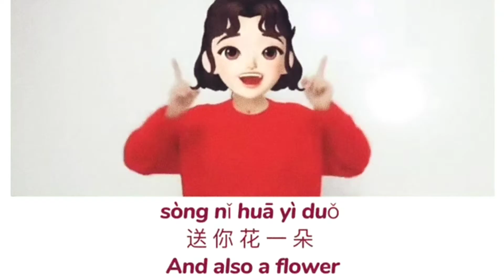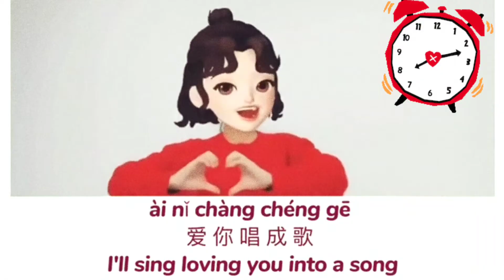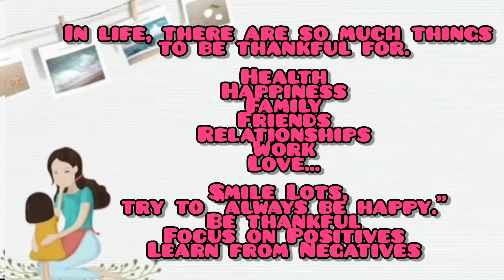听我说谢谢你 - listen to me say "thank you". listen, learn, sing this SWEET song. share your love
听我说谢谢你 listen to me say "thank you" - sing along, most touching song

learn this easy song

Tīng wǒ shuō xièxiè nǐ
听我说谢谢你
listen to me say "thank you."

gratitude is the best attitude

Lyrics and English lyrics:

sòng gěi nǐ xiǎo xīn xīn
送 给 你 小 心 心
I'm sending you a little heart

sòng nǐ huā yì duǒ
送 你 花 一 朵
And also a flower

nǐ zài wǒ shēng mìng zhōng,
你 在 我 生 命 中
In my life, you've

tài duō de gǎn dòng
太 多 的 感 动
given me so many touching moments

nǐ shì wǒ de tiān shǐ
你 是 我 的 天 使

yí lù zhí yǐn wǒ
一 路 指 引 我
Who always guides me the way

wú lùn suì yuè biàn huàn
无 论 岁 月 变 幻
No matter how the years change,

ài nǐ chàng chéng gē
爱 你 唱 成 歌
I'll sing loving you into a song

tīng wǒ shuō xiè xiè nǐ
听 我 说 谢 谢 你
Listen to me: "thank you!"

yīn wèi yǒu nǐ wēn nuǎn le sì jì
因 为 有 你 温 暖 了 四 季
Because you warmed the four seasons

xiè xiè nǐ, gǎn xiè yǒu nǐ
谢 谢 你, 感 谢 有 你,
Thank you, because of you,

shì jiè gèng měi lì
世 界 更 美 丽
the world is more beautiful

wǒ yào xiè xiè nǐ
我 要 谢 谢 你

yīn wèi yǒu nǐ
因 为 有 你
Because of you ài cháng

zài xīn dǐ
爱 常 在 心 底
Love is always at the bottom of my heart

bǎ xìng fú chuán dì
把 幸 福 传 递
The happiness is passed on.